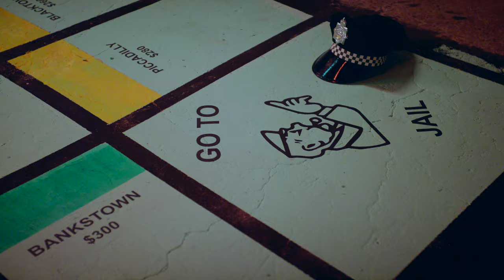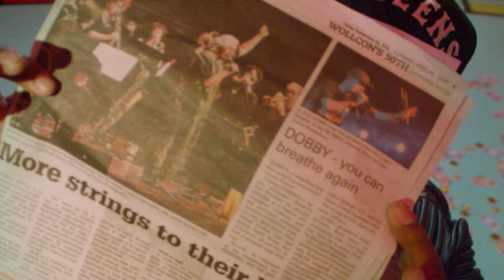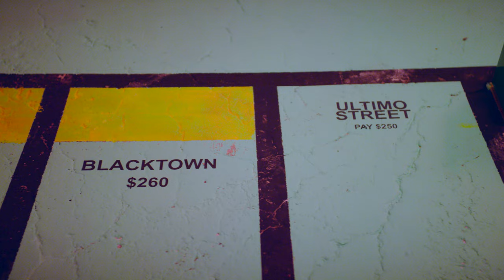DOBBY - That's Not Me ft. L-FRESH The LION (Official Video)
The official video for "That's Not Me" by DOBBY ft. L-FRESH The LION

Written, produced and recorded by DOBBY
Mix Engineer: Tom Garnett at 301 Studios
Mastering Engineer: Andrew Edgson

That’s Not Me is a rejection of Cultural tokenism; The superficial, sell-out, tick-a-box lip service that runs rampant throughout the music industry. The music video tackles the process of Mob and PoC “playing the game”. Whether it be our festivals, our media, or our gammon awards ceremonies, box-ticking and pigeonholing ultimately perpetuates false narratives of First Nations and PoC peoples in this country. It’s time for us to be heard, on our terms.

VYVA ENTERTAINMENT PRESENTS A CIIMA FILM
Directed by AMY LOUISEE
Produced by AMY LOUISEE
Executive Producer: VYVIENNE ABLA
DOP: SAM HEESSEN
Steadicam :MATT SHANKS
1st AC: LUKE RODLEY
2nd AC: KENT WANG
Editor: BURROWS DIGITAL
Colourist: SAM HEESEN
Gaffer: MAXED OUT FILMS
Lighting Assistant: DANIELLE LELO
First AD: BIANCA SAPPEY
Set Design and Build: AMY LOUISEE
Hair and Make Up: MARIE LERADO
BTS Photographer: ERIC
Location: Mothership Studios

EXTRAS
SAM HUNTER
MIRRAH
KEV HANNIBAL
TRISTAN FIELD
ESKY
JAKE BALLARD (IZZY)
SHANNON P SMITH (MONKS)
DEBBIE HIGGISON-BRADLEY
ZIG PARKER
STEPHANIE HORIUCHI
FINNIAN (BUG) MOREY
CHRISTINE GARCIA
LAMIRA
GEMMA FORRESTER
CHLOE COOK
KROSS SARDIS